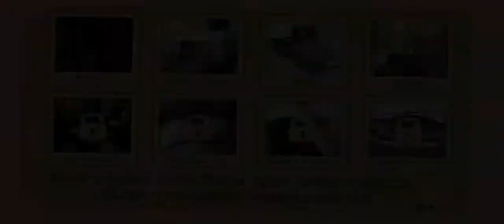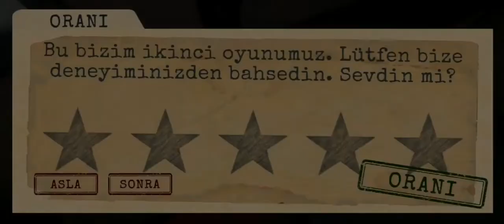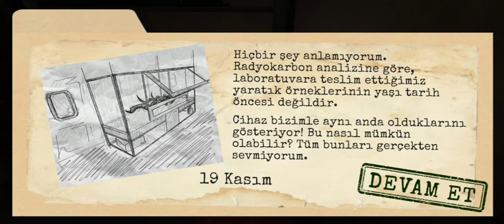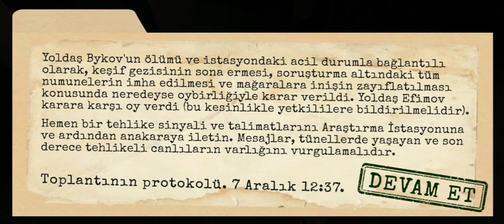Gittikçe Zorlaşıyor Antartika 88 (BÖLÜM 3)